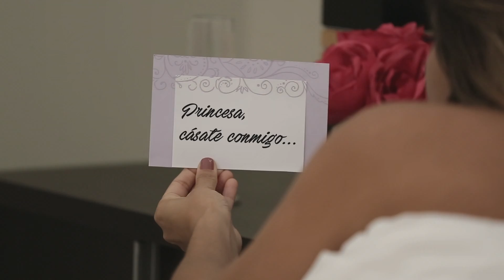INA PERALTA ft. BIG HABANA - Tu Lo Que Quieres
Hola, soy Ina Peralta y quiero dedicarle esta canción a todas las damas que lo piensan pero no lo dicen jajajaja!!
Aquí les dejo mi video de la canción para que lo disfruten tanto mas que yo!

Debo agradecer a todos quienes formaron parte de Tu Lo Que Quieres;

Pablo Estacio (Bacalao Men) – Producción Musical.
Franklin (Kaky) Ramos – Congas.
Joel Martinez – Trombones.
Luis Garcia – Percusión menor y Coros.
Boris Milan – Mezcla y Master.
Edwin Rodríguez – Dirección VideoClip.
Kelvis Sosa – Animaciones.
Jesús Álvarez – Diseño Grafico.
Kabbuh – Vestuario.
Katherine Cordero – Locación, Accesorios y Joyas.
Daniel Montero - Estilismo.
Lux Tires – Autos.
Onyx Signature Gym – Locación y Actores.
La Griglia Restaurant – Locación y  Catering.
Luis Garcia – Producción General.
LATIKA – Mi amada hija de 4 patas siempre presente!

GRACIASSSS…!!!